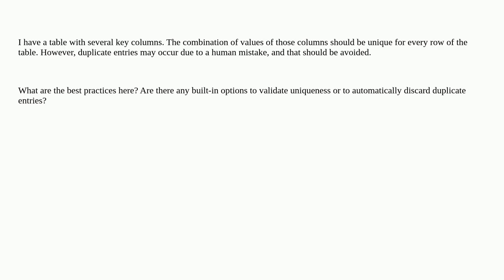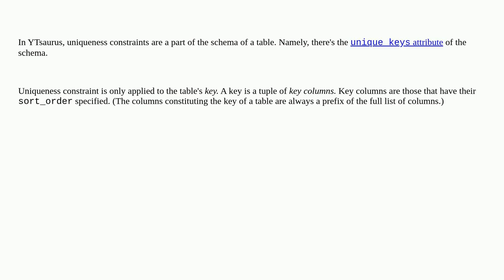How can I guarantee data uniqueness in the YTsaurus table?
A special thanks goes out to the community

  ytsaurus